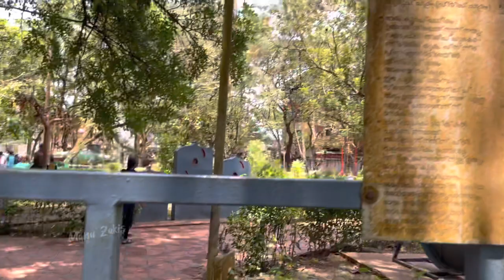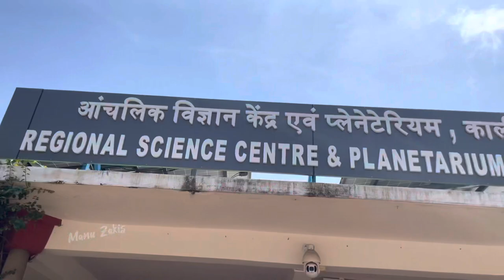A visit to Kozhikode //കോഴിക്കോട് നിങ്ങൾ കാണാത്ത കാഴ്ചകൾ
Kozhikode, city of spices also know as coastal region in Kerala. Famous SM street located in Calicut . It is also k ow as foodie destination many restaurants are there . Planetarium is also in Kozhikode then beaches are the main attraction, famous tourist destination in Kerala
# things to do in calicut
planetarium timing in Calicut
tourist spot in Calicut

famous restaurants in calicut

calicut seafood restaurant
must try restaurants in calicut
things to do in kozhikode